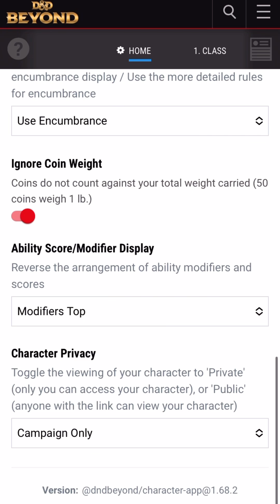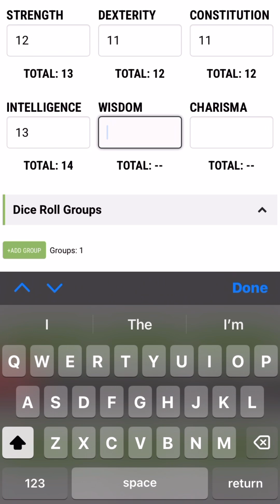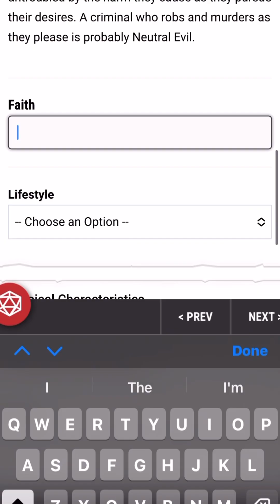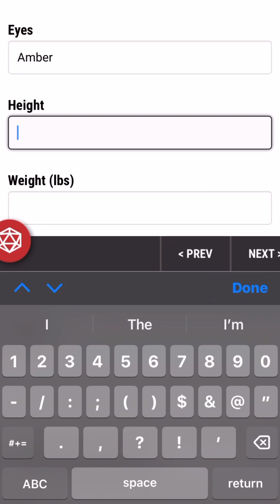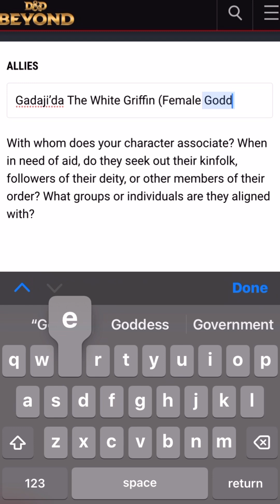Making a DnD character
Just stretching the imagination and create mind.